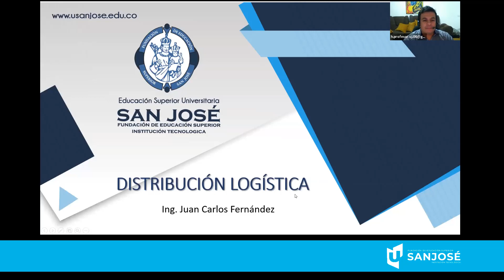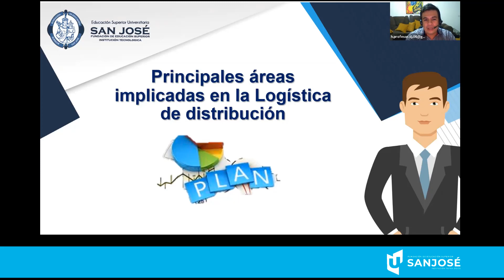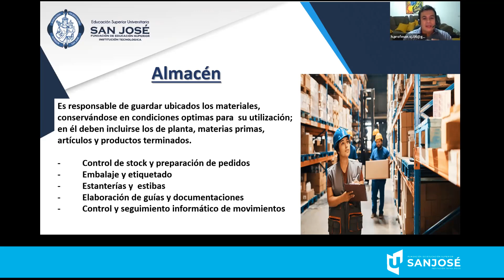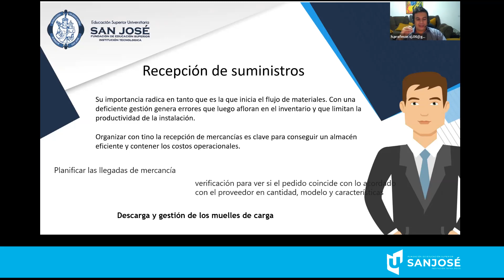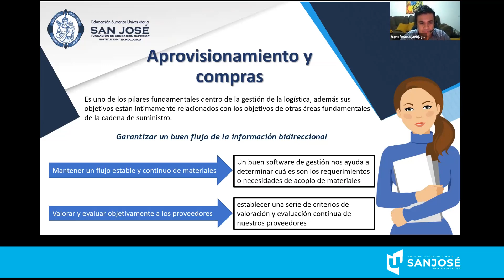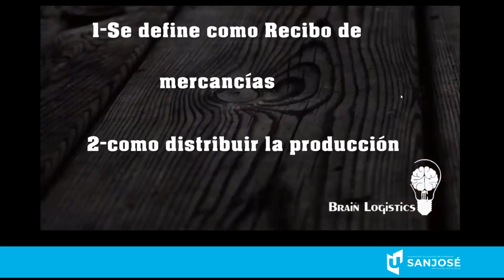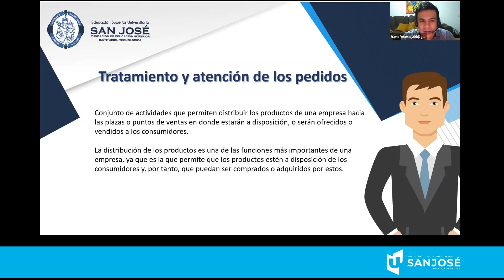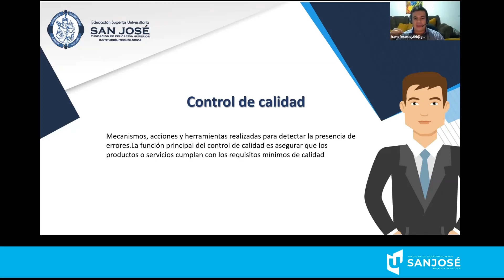Distribución Logistica 6 de octubre del 2020